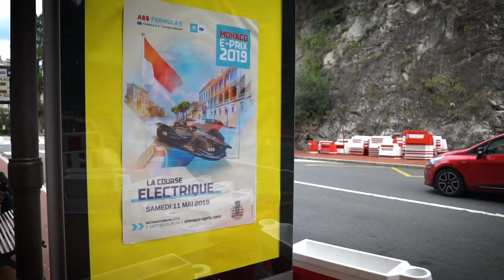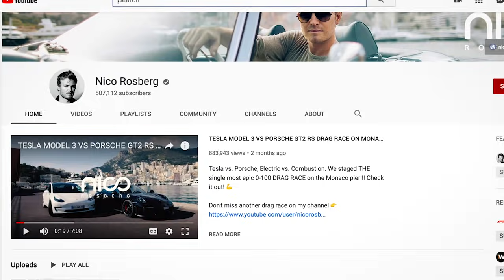THE MOST RADICAL GARAGE UPDATE YET!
WE CAN ALL MAKE A DIFFERENCE NO MATTER HOW SMALL!